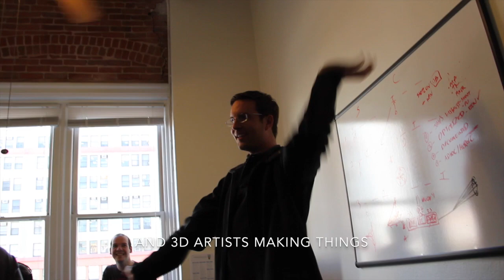Oculus Rift in the Office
We got an oculus rift in the office to test with.
Here are some of our reactions!